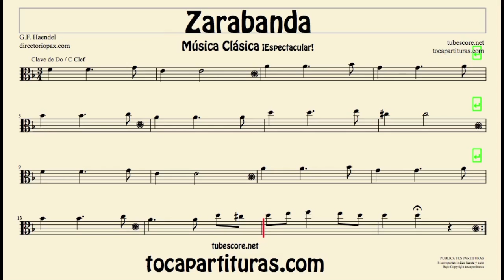Zarabanda Partitura de Viola en Clave de Do Sarabanda Sheet Music